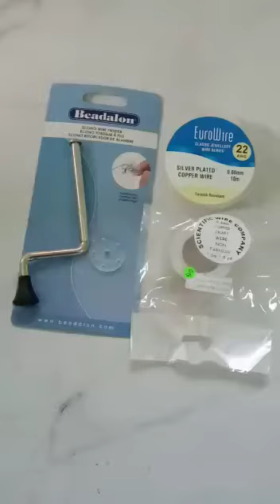Melihat Alat Beadalon Wire Twister ~ Studio Manik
Alat beadalon wire twister ini digunakan untuk melilit 2-5 kawat tipis menjadi pilinan yang rapat

Untuk membeli alat ini bisa di toko kami di Studio Manik. Kami berlokasi di Jakarta. dan kami bisa dihubungi di 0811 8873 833